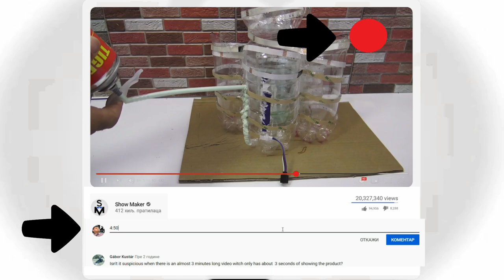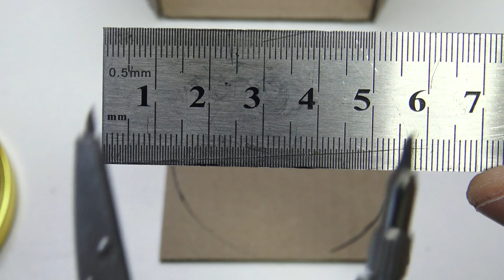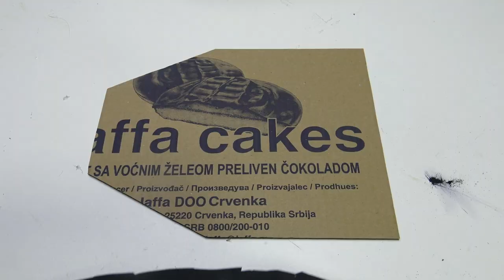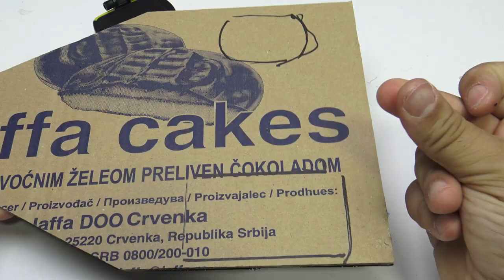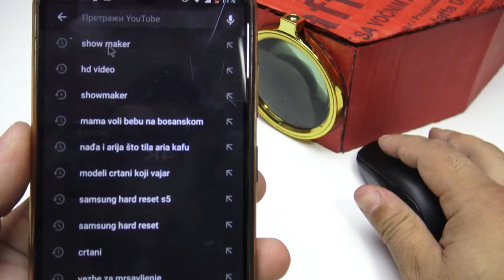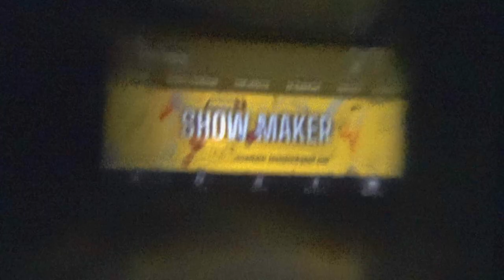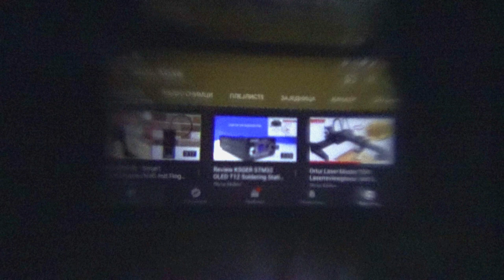How to Make Projector at Home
How To Make A Simple Projector At Home? Complete Guide
Who said you couldn’t make one? Well, there are so many ways to make simple homemade projectors for your use with available materials.   Some of the important materials that you need for your use include the Smartphone, a magnifying lens, shoebox, and other tools. With these tools, you are able to follow the instructions given and make an incredible projector for you use at home.

And turn on post notification by clicking the bell icon 🔔 next to the Subscribe button so that you will get notified as soon as I upload a new video for you guys.
ShowMaker is a channel that is primarily engaged pistons, tutorials that will ease some of the actions in the house.
Savings: money, time and nerves with these tricks!
EN
It shows here  craft blog for craft enthusiasts from all backgrounds and skill sets. DIY Projects is is based on sharing all things Do It Yourself including craft projects, recipes, home improvement, and home decor.
Hindi
yah sabhee prshthabhoomi aur kaushal set se shilp ke prati utsaahee logon ke lie yahaan shilp blog dikhaata hai. diy projekts sabhee cheejon ko saajha karane par aadhaarit hai, doo it yoraselph sahit kraapht projekts, resipeej, hom improovament aur hom dekor.
RS
Ovde se prikazuje zanatski blog za zanatske entuzijaste iz svih sredina i skupova veština. DII Projects zasnovan je na deljenju svih stvari „Uradi sam“, uključujući zanatske projekte, recepte, uređenje doma i uređenje doma.
He loves you